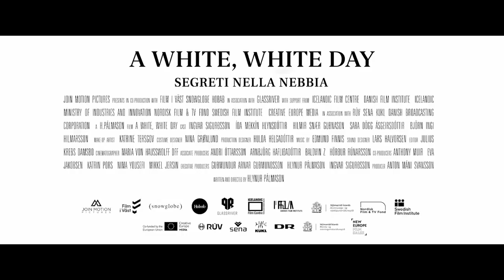A White White Day - Segreti nella nebbia - Trailer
Un’intrigante storia di vendetta e amore incondizionato

Con: Ingvar Sigurðsson, Ída Mekkín Hlynsdóttir, Hilmir